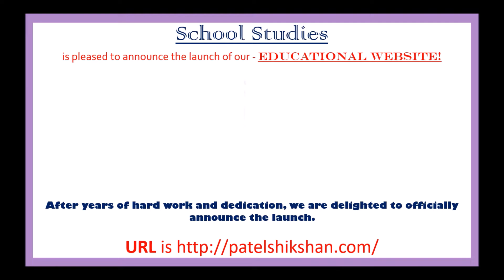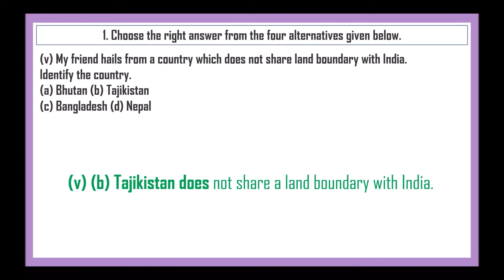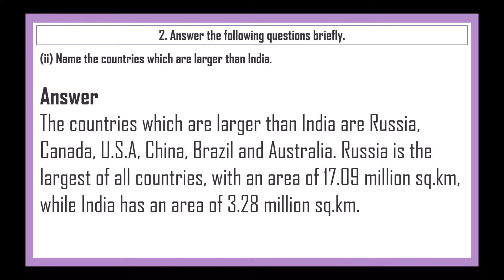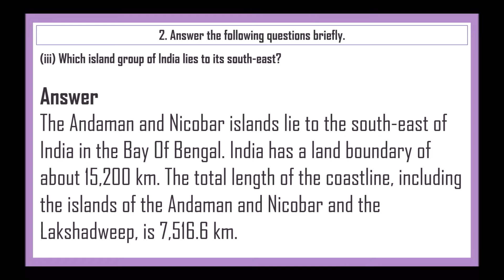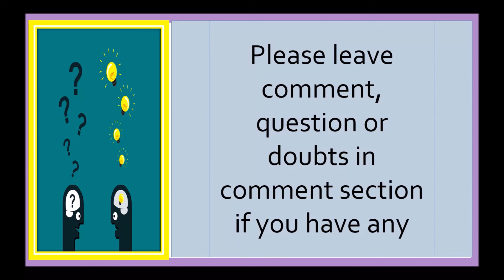NCERT Solutions For Class 9 Social Science Geography Chapter 1 India–Size and Location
Hello Viewers,

Today we will discuss about NCERT Solutions For Class 9 Social Science Geography Chapter 1 India–Size and Location